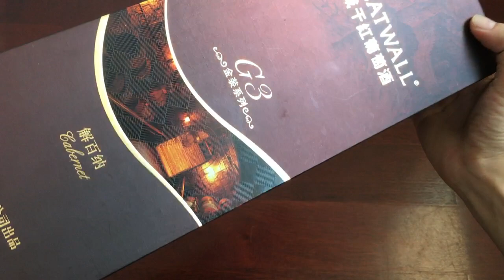High Quality Wine Packaging Box with Fabric Insert